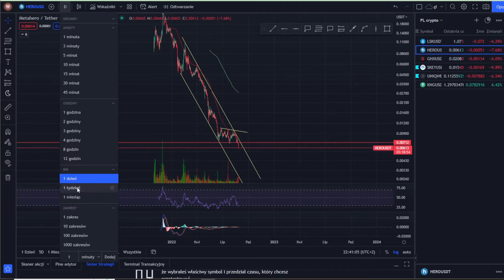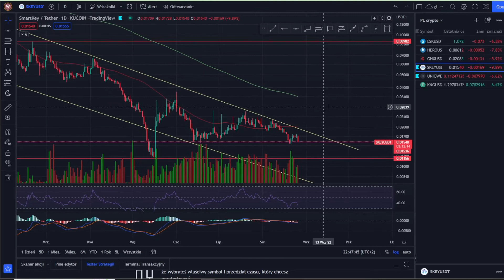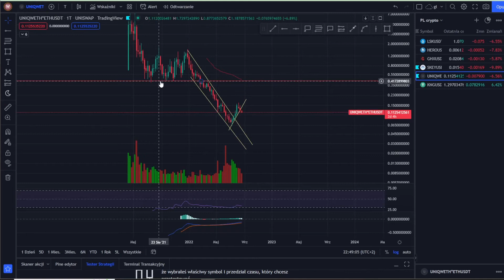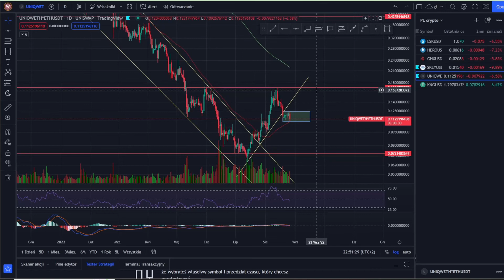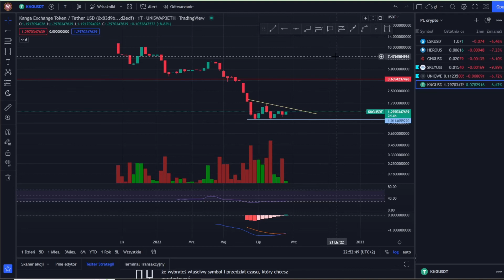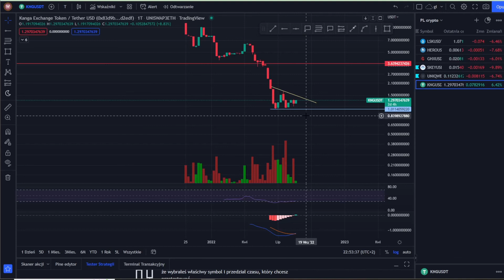Polskie Projekty Krypto analiza wykresu LSK HERO GHX SKEY UNIQ 26.08.22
Ten film oraz treść w nim zawarta nie są poradą inwestycyjną w rozumieniu Rozporządzenia Ministra Finansów z dnia 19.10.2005 r. w sprawie informacji stanowiących rekomendacje dotyczące instrumentów finansowych lub ich emitentów (Dz. U. z 2005 r. Nr 206, poz. 1715). Film ma charakter informacyjno - rozrywkowy a zawarte treści są moją prywatną opinią i nie należy się nimi sugerować w żaden sposób.